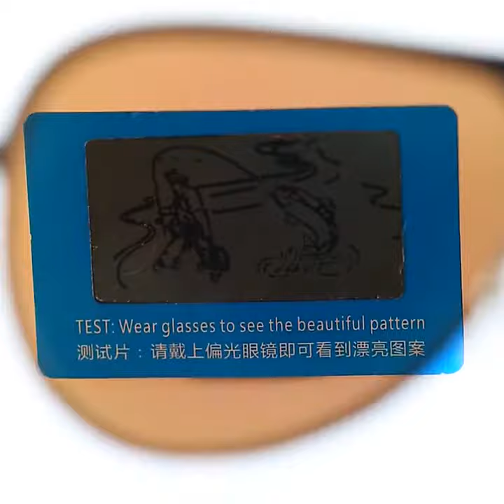XINGYU Pilot Sunglasses Men Brand Designer Sun Glasses Women Polarized Driving Glasses Men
XINGYU Pilot Sunglasses Men Brand Designer Sun Glasses Women Polarized Driving Glasses Men Photochromic Polarized Sunglasses on AliExpress. Link to the product , price 12,79$ discount 20%!